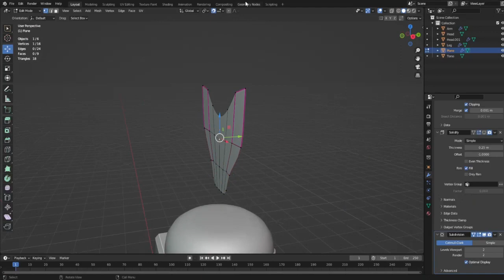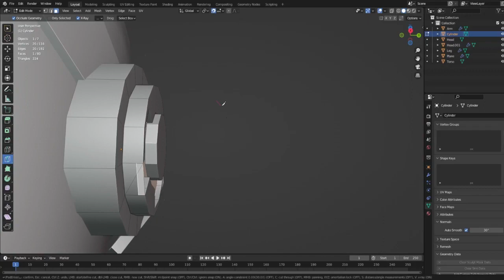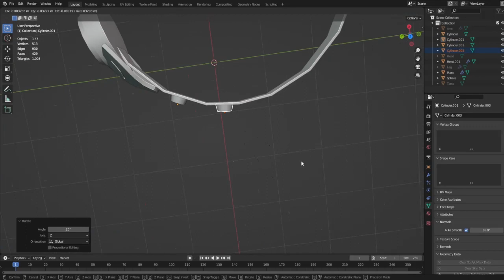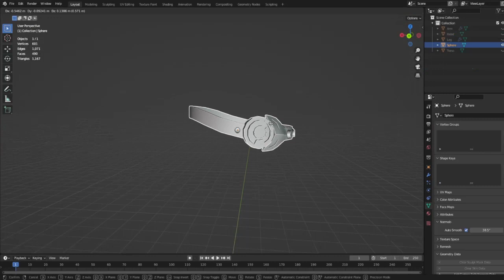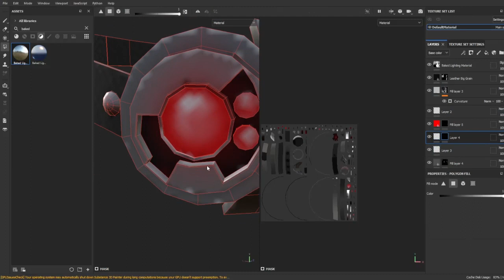"Cyborg Eyepatch" Speedmodel | Roblox | Blender | Substance Painter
Tags: Speed art Speed model UGC Roblox Art

00:00 - 3D Modeling (Blender)
03:18 - Texturing (Adobe Substance Painter)